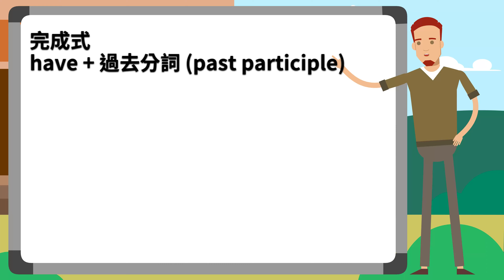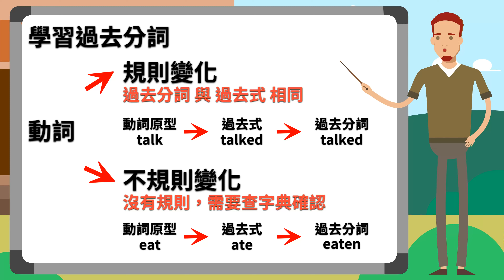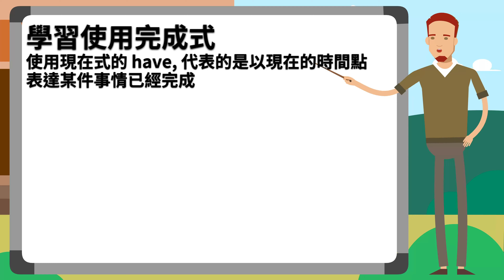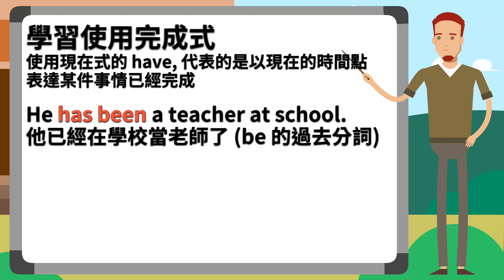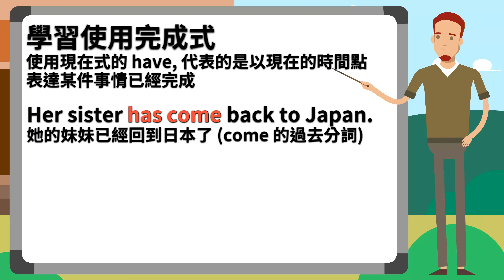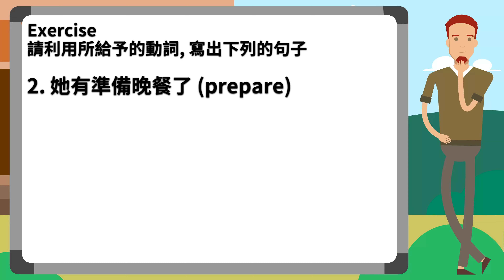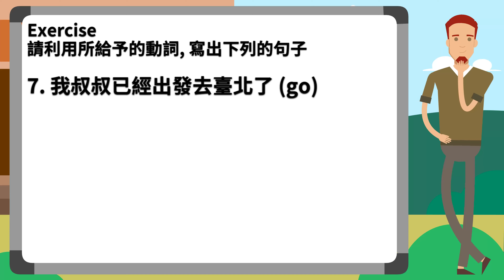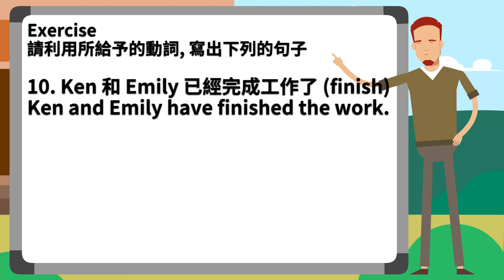Mr. W 英文筆記 - Lesson 35 I have seen this movie (過去分詞/完成式)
大家好！歡迎來到 Mr. W 的英文筆記！
本章節內容如下：
1. 學習過去分詞
2. 學習完成式

Mr. W 歡迎大家在影片底下留言或是寫E-mail來告訴 Mr. W
你想要的學習內容，或是你在英文學習上遇到的困難。
希望本頻道可以幫助你在學習英文的路上更加順利。